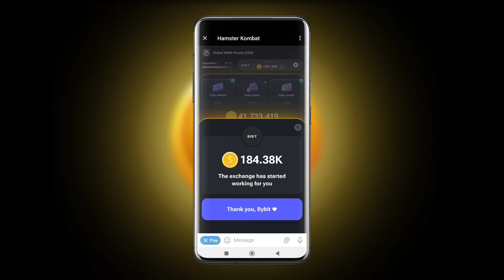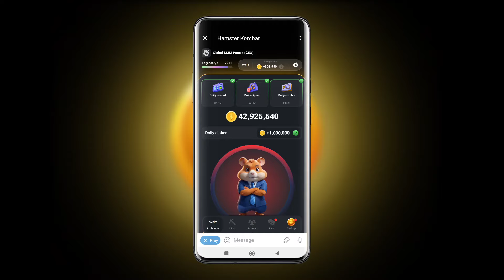Hamster Kombat Daily Cipher 8 July || 8 July Daily Cipher Code Hamster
Hamster Kombat Daily Cipher 8 July || 8 July Daily Cipher Code Hamster| Hamster July Daily Cipher🔥

hamster daily cipher 8 july

hamster kombat daily cipher 8 july code

8 july cipher code hamster

hamster daily cipher july 8

8 july daily chiper code hamster kombat

daily cipher

hamster kombat

hamster tally cipher

today hamster komtiat combo care

daily cipher hamster kambat 8 july

8 july daily cipher

daily cypher hamster kombat

hamster combot daily combo

hamster kombat daily clipper

hamster kombet daily combo 7 july

aaj ka code kya hai

daily combo 8 july

hamster kombat daily cipher today unde

daily combat

daily combo cipher

daily combo

hamster

hamster combat dally cipher

hamster kombat daily cipher july

daily combo cipher

delhi comba

hamater

hamster kombut daily cipher kaise kare

hamater kombut daily consbo today cipher